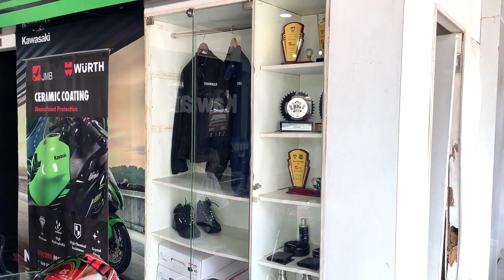TAKING DELIVERY OF KAWASAKI Z900 - 2023 EDITION!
Hey Guys❤️
Here is a Delivery of Kawasaki Z900.